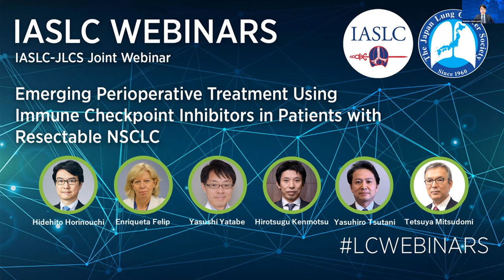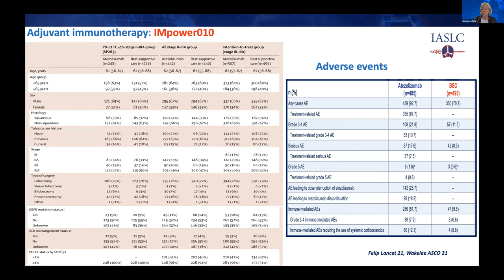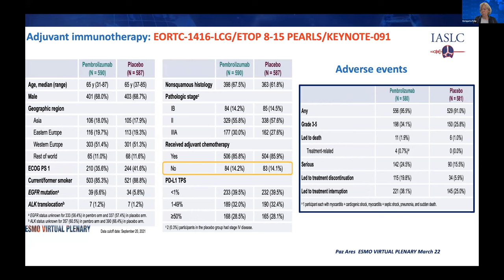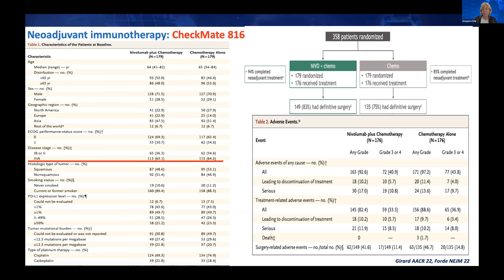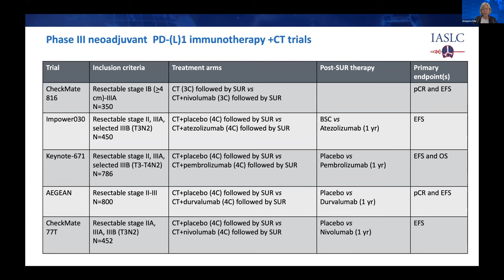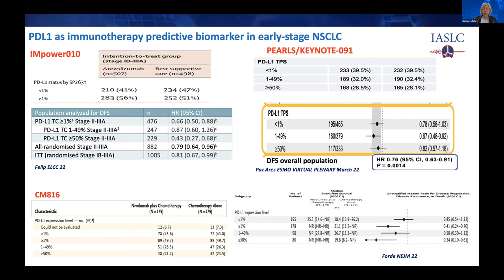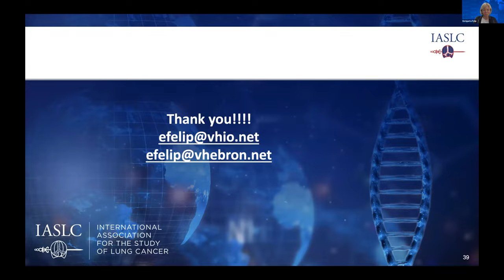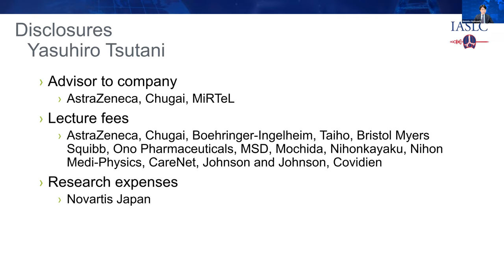IASLC Webinar: Perioperative Treatment w/Immune Checkpoint Inhibitors in Patients w/Resectable NSCLC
This is a joint webinar with IASLC & JLCS, discussing immune checkpoint inhibitors in the perioperative setting. With an English presentation from Dr. Enriqueta Felip followed by a panel discussion in Japanese & a Q&A session.